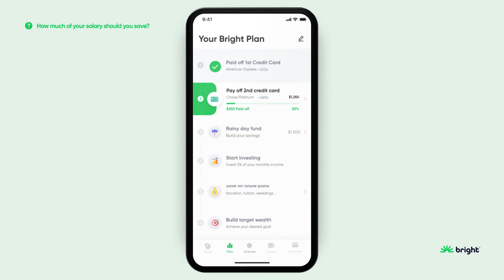Money saving tips: How much of your salary should you save? (ULTIMATE MONEY-SAVING HACKS -PART 3)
Money-saving tips: How much of your salary should you save? [PART 3]

👉In this final part of the money-saving series, we’ll explain ways to automate your savings.

Explore more about personal finance, with more insight and ideas, at Bright's School of MoneyScience